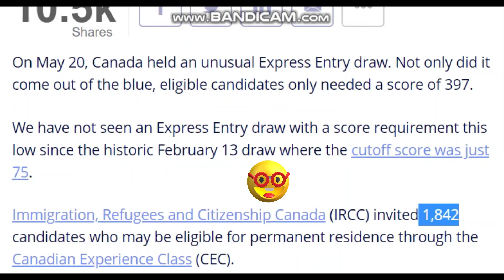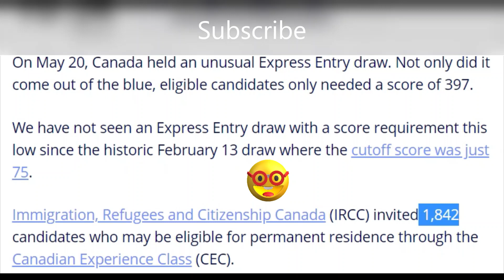Latest updates.. canada travel..ArriveCAN